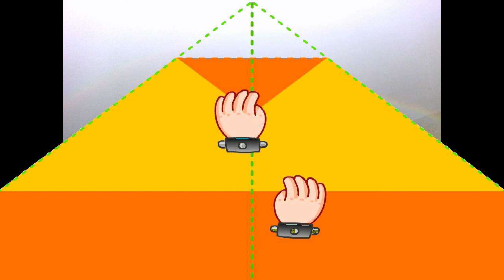"Asaye Gitch"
This video contains some mesmerizing shot of Gitch,village of District Ghizer Gilgit Baltistan.